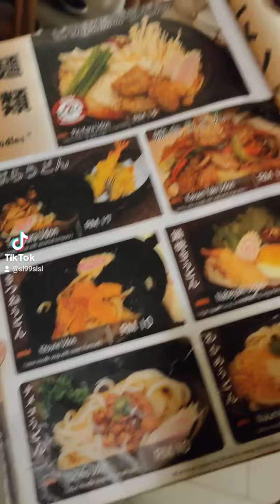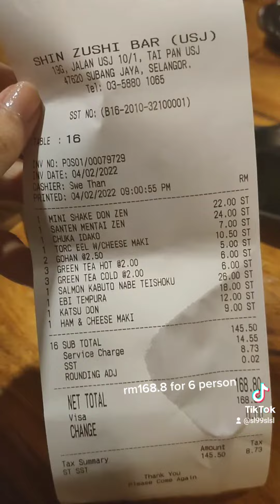Shin Zushi USJ Taipan | Fooktok TikTok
A place that fulfills your craving of sushi while being wallet-friendly